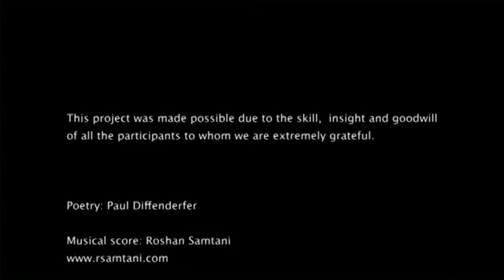the Misbeliever - trailer - Paul Diffenderfer, Dr. Roshan Samtani, Andrew Davis